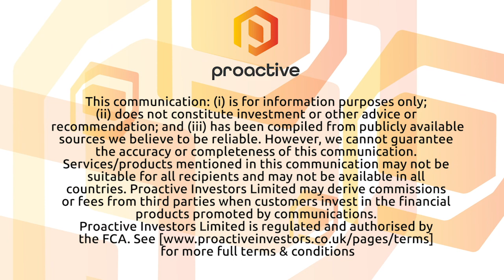PlantX announces common shares in the United States are now DTC Eligible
PlantX (CSE: VEGA- OTCQB: PLXTF) Founder Sean Dollinger joined Steve Darling from Proactive with news the company;’s shares are now eligible for electronic clearing and settlement through The Depository Trust Company.

Dollinger telling Proactive this will speed up the receipt of stock and cash and will speed up the settlement process for investors and brokers.